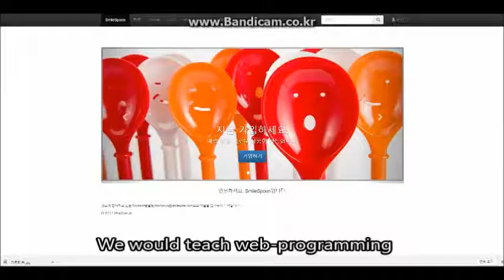AYoung (Laos - MPT)